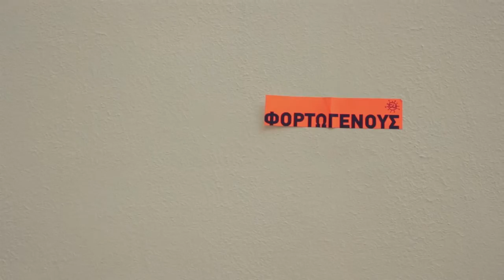CU Welcomes Color Skates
Η ζωή είναι σαν το skateboard: Θα δυσκολευτείς, θα πέσεις, θα χτυπήσεις αλλά θα σηκώνεσαι ξανά και ξανά για να προσπαθήσεις "ακόμα μία φορά". Η ομάδα του Color Skates το ξέρει καλά αυτό και κάνει συνεχώς Restart. Welcome to the family guys!